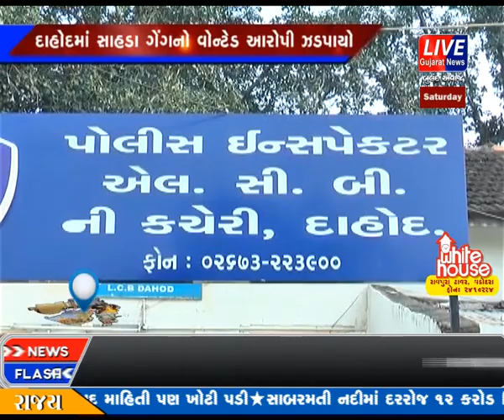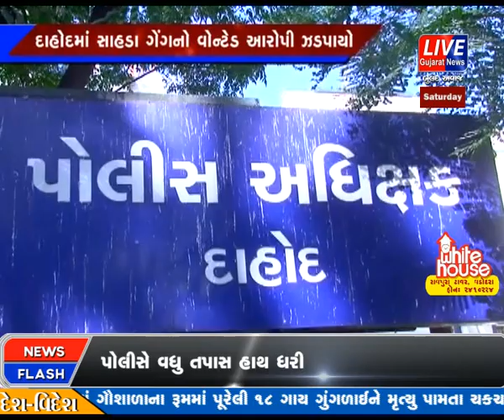DAHOD MA SAHADA GANG NO WANTED AAROPI JHADPAYO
તેલંગાણાના વિવિધ જીલ્લામાં ઘરફોડ ચોરીમાં સંડોવાયેલ દાહોદ જીલ્લાના ગરબાડા ના સાહડા ગેંગ નો વોન્ટેડ આરોપી ને દાહોદ પોલીસે ઝડપી લઈ નવ લાખના સોના ચાંદીના દાગીના કબ્જે કર્યા હતા.